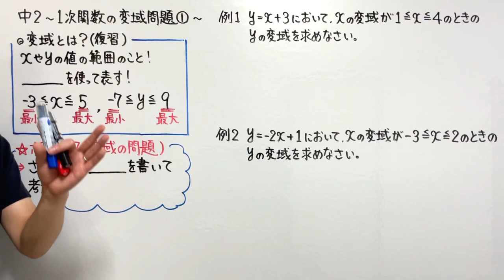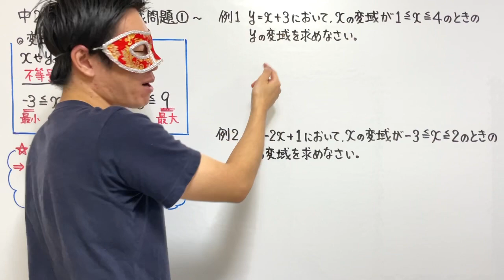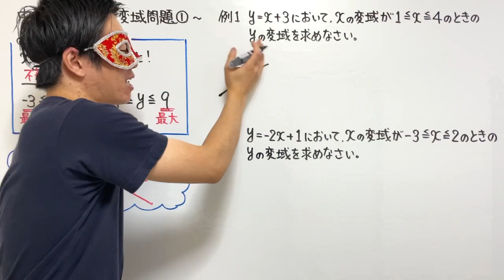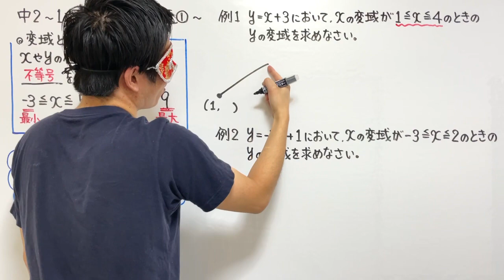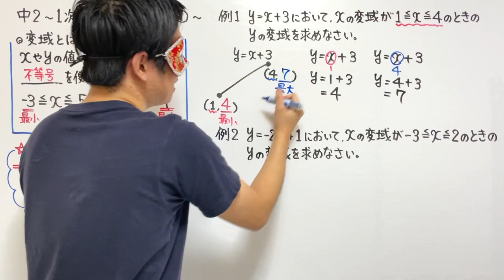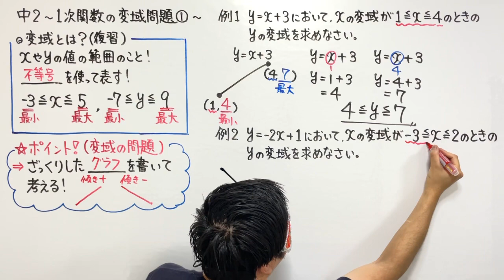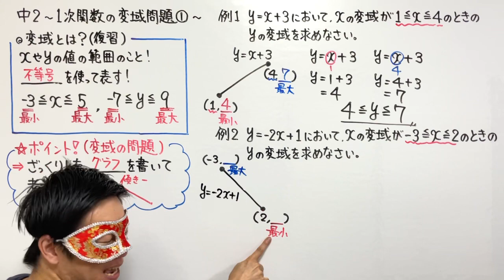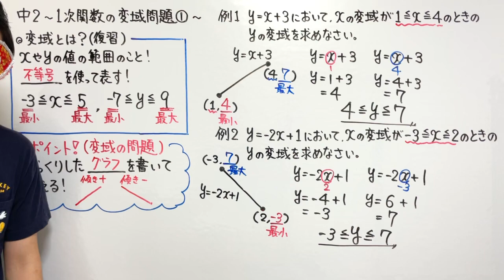中２数学「１次関数の変域問題①」【毎日配信】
１から学ぶ高校受験シリーズでは、塾に行かなくても学校の定期テストで満点が取れ、高校受験で難関校合格に必要な力を付けることが出来ることを目的にしています！

★中２第２４回１次関数の変域問題①の授業プリントをこちらから印刷できます↓

★前回の第２３回１次関数の式の求め方⑤（ｘ軸で交わる）の授業はこちら↓